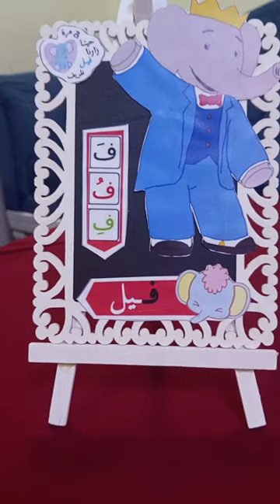٧ ديسمبر ٢٠٢٣